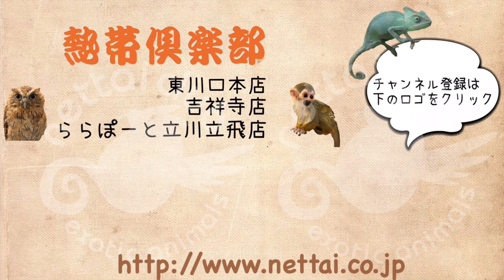ネザーランドビッグラインフェレットの赤ちゃん おもちゃを吟味します♪ 熱帯倶楽部 ららぽーと立川立飛店